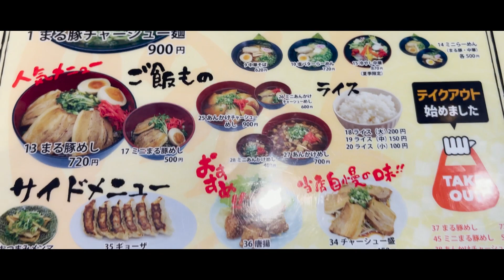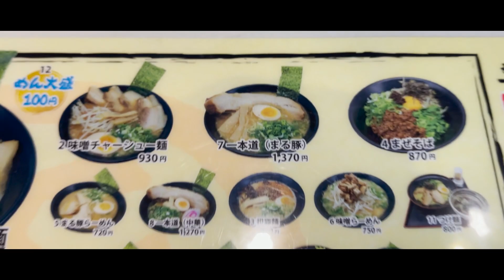【デカ盛りチャーシュー】大盛り豚骨ラーメンと焼豚名古屋飯VLOG japanese nagoya food fight gourmet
今回行ったお店は「まる豚ラーメン」です！
〒445-0073 愛知県西尾市寄住町下田２３